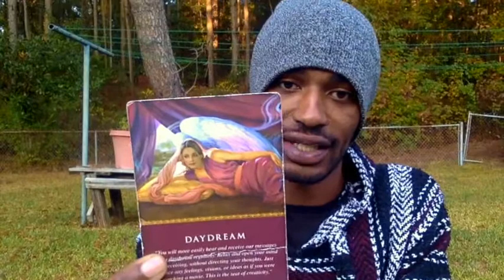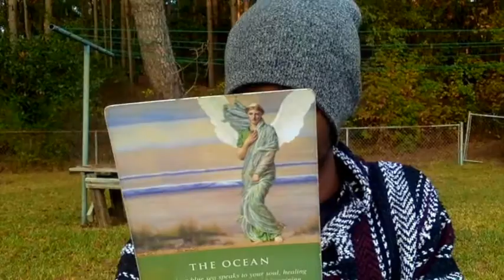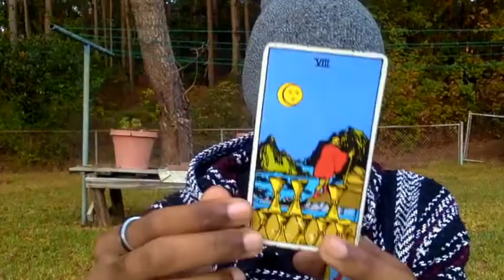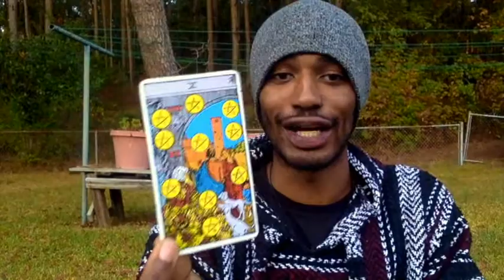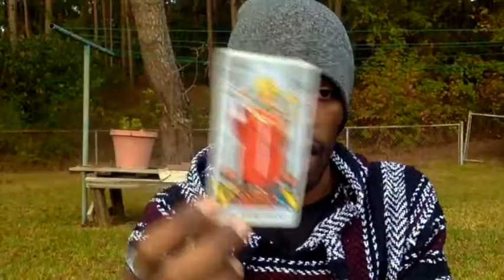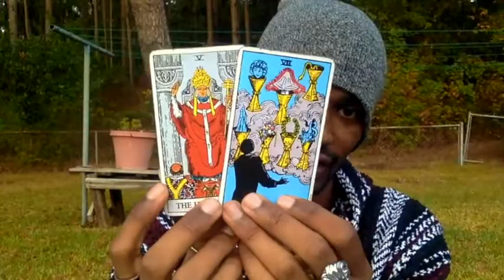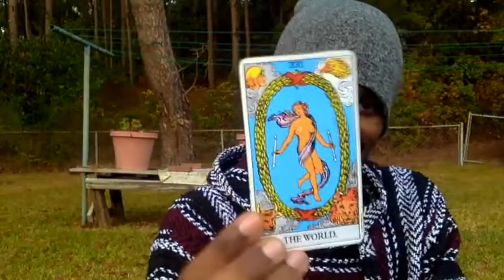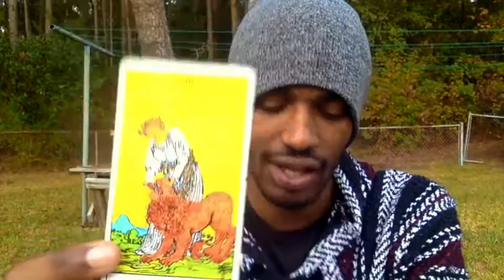Current Energy Reading & DEEP Chat!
yo yo yo everyone!! this energy needed further investigation for me so here's a collective energy reading! mainly a tarotreading but also includes lots of "Life" talk & insight!

THEWATERBEARER

✨STAY INFORMED! & STAY UPLIFTED! W/THE WATER BEARER!♒️🕊